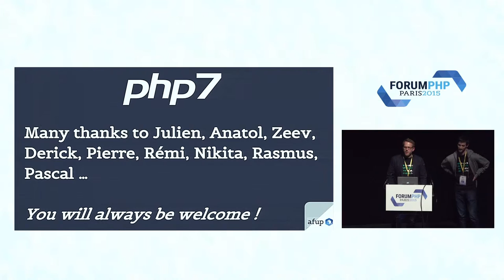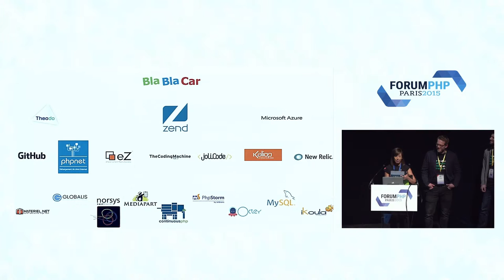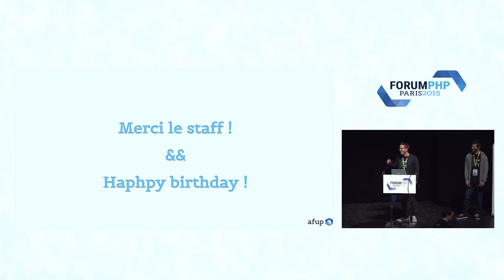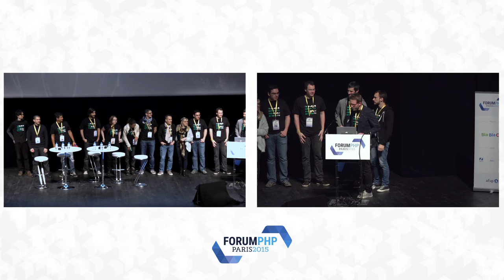Keynote de clôture - Forum PHP 2015